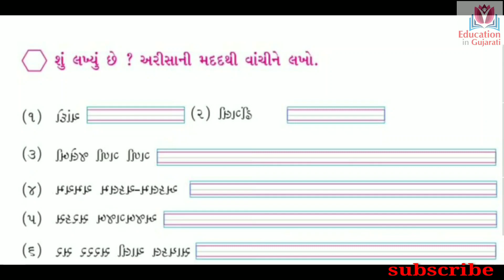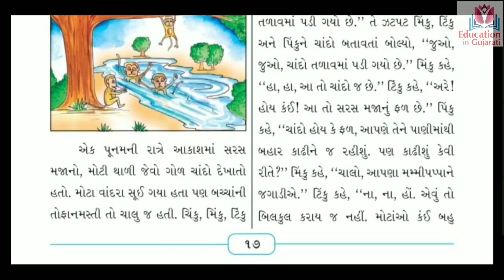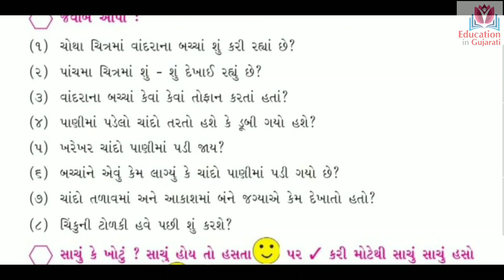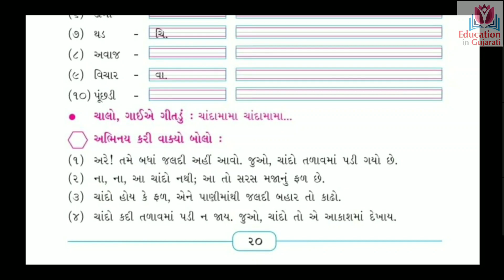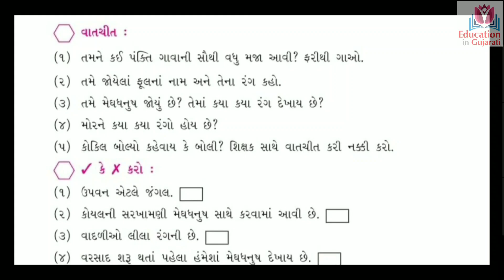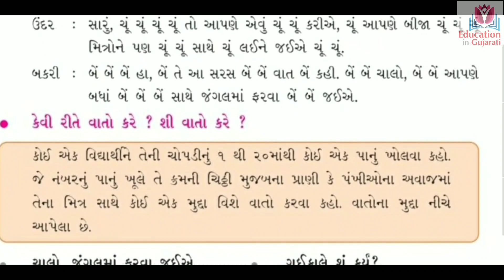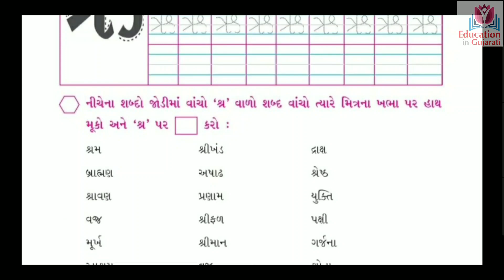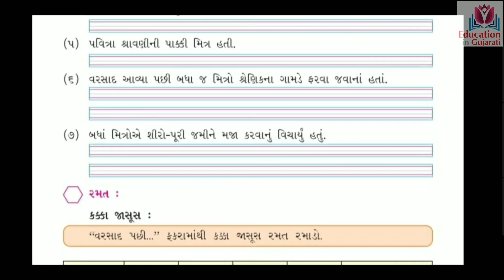Std 4 patrango ch 2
Std 4 patrango chapter 2
Chando pani ma koro katt

Keep watching
keep learning